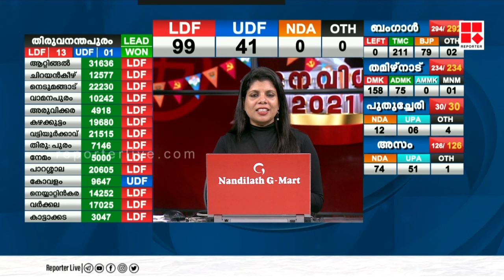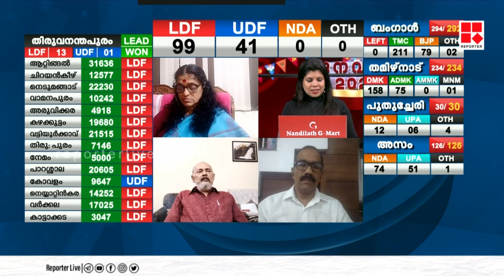വടകരയില്‍ ചരിചത്ര വിജയം എന്ന് കെകെ രമ